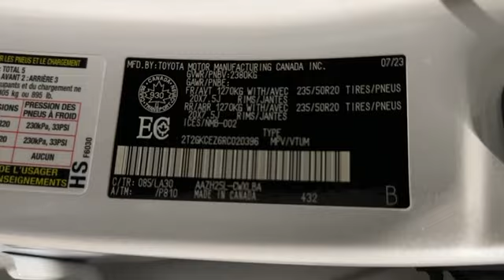NEW 2024 Lexus NX350H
📌In stock, ready for sale